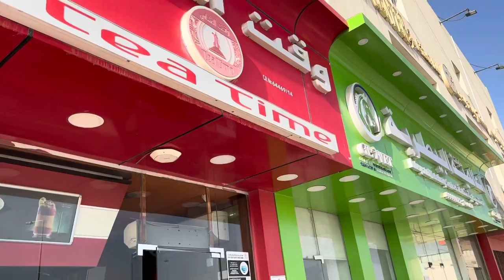TRIP TO AL-SHAMAAL 😍🚙 | QATAR VLOG